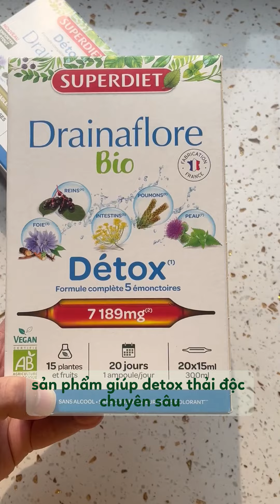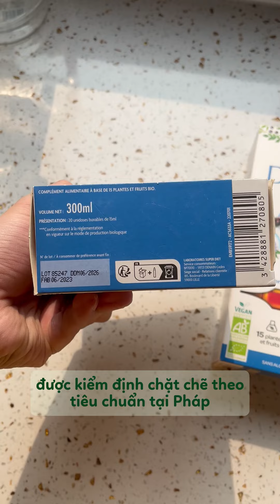Thải độc Detox cơ thể chuẩn Pháp sẽ như thế nào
Thải độc nội tạng SUPERDIET Drainaflore Bio Detox 5in1 là sản phẩm thải độc toàn diện cơ thể của bạn: Gan - Thận - Phổi  - Ruột - Da
Thực phẩm, ô nhiễm, căng thẳng có thể tạo ra chất thải và chất độc mỗi ngày làm hoạt động của các cơ quan trong cơ thể bị ảnh hưởng. Để loại bỏ độc tố và nước dư thừa ra khỏi cơ thể, Superdiet Drainaflore cho phép bạn cân bằng trọng lượng một cách tự nhiên và nhẹ nhàng.

Organic Drainaflore là một phức hợp độc quyền của 15 loại thực vật hữu cơ kích thích 5 cơ quan thải độc, chịu trách nhiệm loại bỏ độc tố. Trong đó, gồm có cây ngưu bàng và pansy hoang dã rất tốt trong việc duy trì làn da sạch sẽ, rau diếp xoăn bảo vệ gan khỏi tác hại từ độc tố, bạch dương sẽ thanh lọc đường ruột, cỏ trường kỷ được công nhận góp phần vào chức năng bài tiết của thận và cây cẩm quỳ đem đến bạn một hệ tiêu hóa cùng hệ hô hấp khỏe mạnh.

Mỗi loại cây với những công dụng khác nhau tác động lên 5 cơ quan: da, gan, ruột, thận và phổi để giúp detox cơ thể bạn.

Drainaflore hữu cơ đặc biệt được khuyên dùng vào thời điểm giao mùa, hoặc người thường xuyên làm việc trong môi trường ô nhiễm khói bụi, nóng trong người, mụn nhọt …

Michelle Hạnh - Chuyên xách tay hàng Pháp